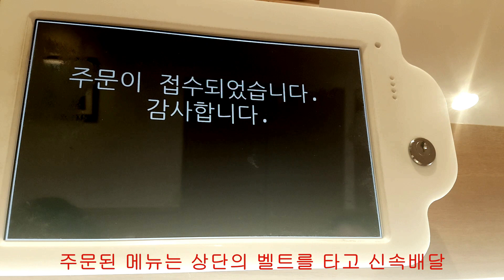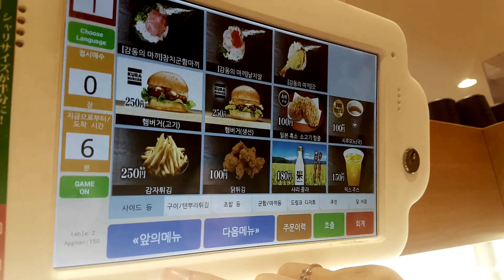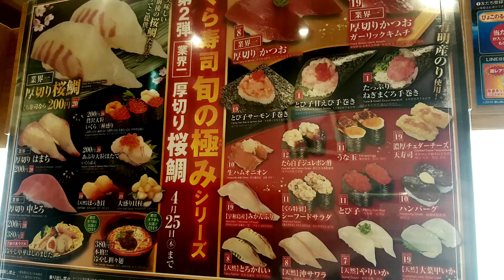후쿠오카 100엔 회전초밥 쿠라스시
후쿠오카 돈키호테 나카스점과 같은 건물에 있는 100엔 회전초밥집인 쿠라스시를 소개합니다